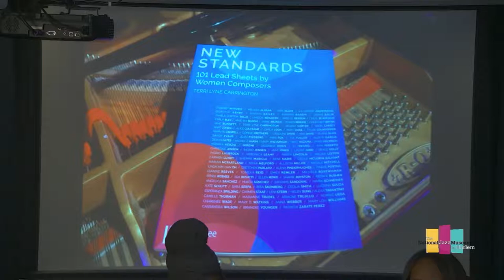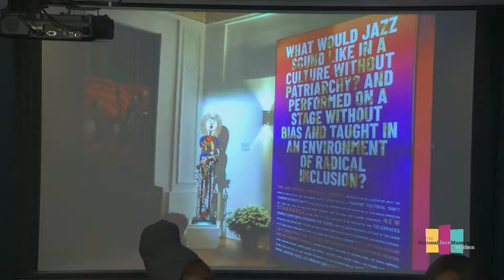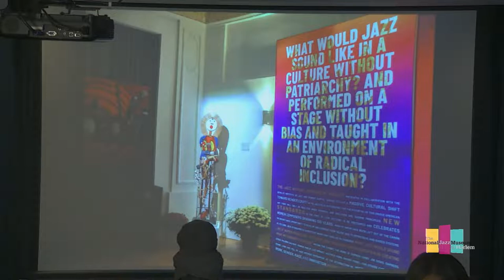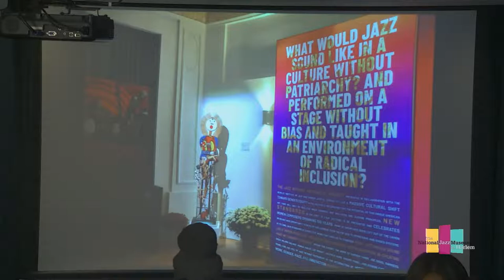Jazz and Social Justice – Vol 19: Terri Lyne Carrington – Setting New Standards: Jazz, Gender and…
Drummer, composer, educator and NEA Jazz Master Terri Lyne Carrington wants to transform jazz culture. She earned a full scholarship to Boston’s Berklee College of Music when she was just 11. At 57, she’s back there—as founder and artistic director of the Berklee Institutes of Jazz and Gender Justice, whose motto is “jazz without patriarchy.”

On her album new STANDARDS, vol. 1, a star-studded band plays new arrangements of 11 compositions written by women. Those songs, and 90 more, appear in her new book, New Standards: 101 Lead Sheets by Women Composers—a revisionist “Real Book” that presents an untold history of women composers, along with new “standards” for jazz musicians to play. She also curated a related multi-media installation for The Carr Center in Detroit, where she is artistic director, (October 14 through November 27), “Shifting the Narrative: Jazz and Gender Justice”—about which, Carrington says, “When you leave, you won’t be able to think about gender and jazz and be indifferent.”

At the museum, Carrington and series host Larry Blumenfeld will play excerpts from new STANDARDS, vol. 1. Along with panelist musician, composer, and producer Keyanna Hutchinson, and pianist-composer Marta Sanchez they’ll discuss these composers and the rich history represented by their music, as well as the process of transformation that can lead to equity in the field of jazz.